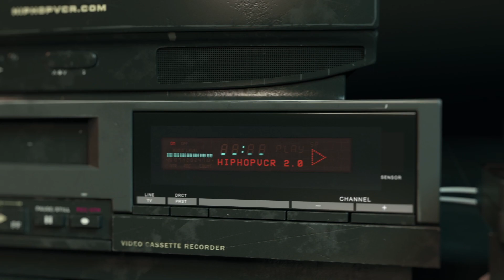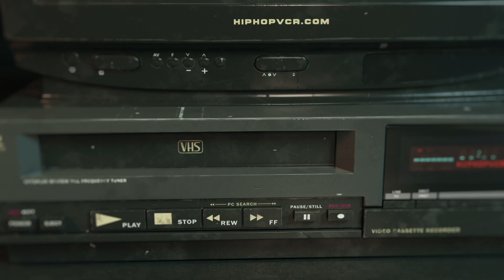Snoop Dogg Presents Doggys Angels Pleezbaleevit! Album Commercial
RIAA certified ? for over ? albums sold